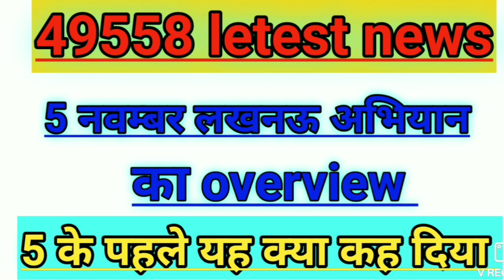Upp 49568, 2nd Batch News || Topper Phoenix Official || 2nd Batch 35568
Title:- 05 नवंबर को लखनऊ में कहाँ पहुंचना है। || Upp 49568 || Topper Phoenix Official || 2nd Batch 35568

Topper Phoenix Official ☑️
आप हमारी ये वीडियो भी जरूर देखें।
Your Queries⬇️⬇️⬇️⬇️⬇️
              💟 Love You Guys 😎. 💟